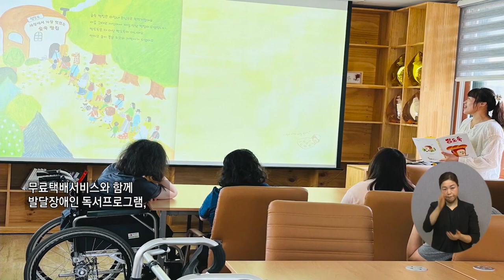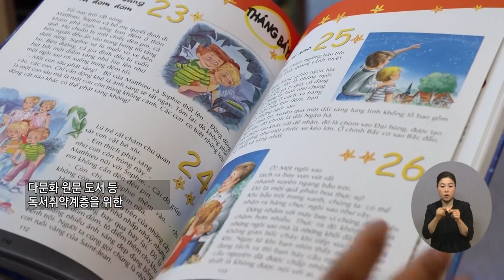복지TV뉴스24 _ 전국24 순천시, 독서취약계층 대상 '독서 무료택배' 운영 / 2024.01.17